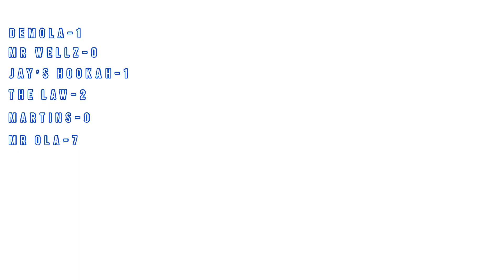Epic Battle of the Best Losers: Highest Pot Game to Qualifier | 8ball Snooker Tournament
Prepare for an exhilarating clash of the best losers in the intense world of 8ball snooker! In this epic tournament, the highest pot game becomes the deciding factor to crown the ultimate qualifier. Witness the incredible skill, determination, and comeback stories of these remarkable players as they vie for redemption and a chance at glory. From jaw-dropping shots to strategic brilliance, this snooker showdown will leave you captivated. Join us as we unravel the drama and suspense of the best losers' quest for redemption!

Best losers in snooker
Highest pot game showdown
Intense 8ball snooker match
Redemption stories in snooker
Determination in snooker
Comeback in snooker
Thrilling snooker battles
Strategic brilliance in snooker
Captivating snooker showdowns